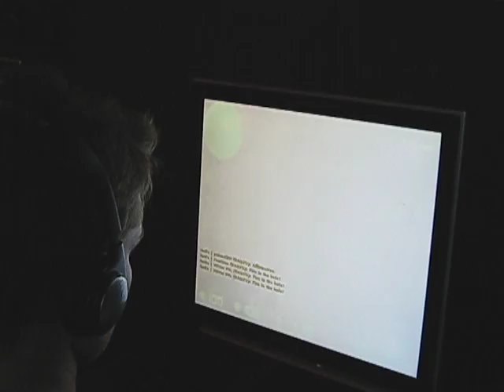Arbalet PlayOff: forZe против KerchNet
Арбалет 2009 Алма-Аты, плей-офф